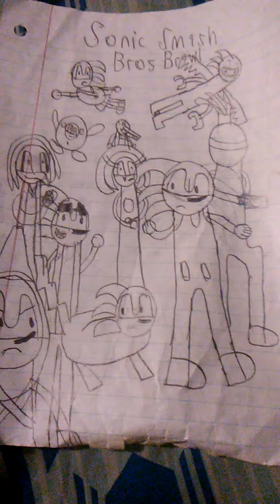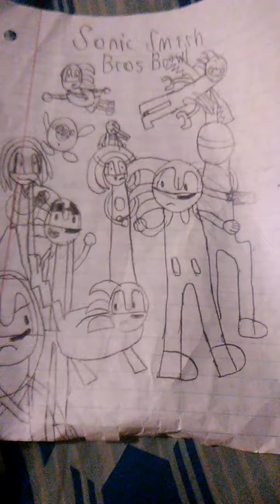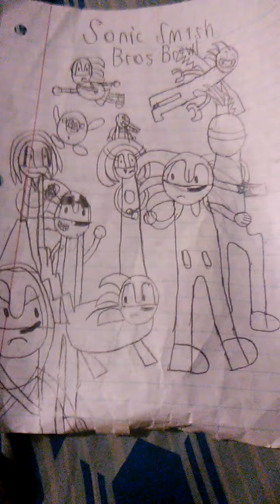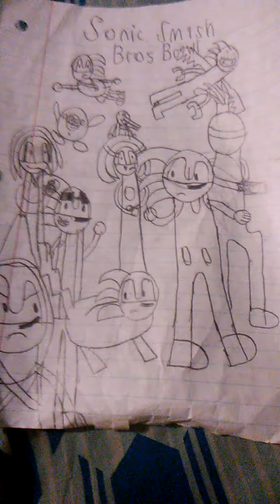Snowman [Sonic Smash Bros. Brawl]